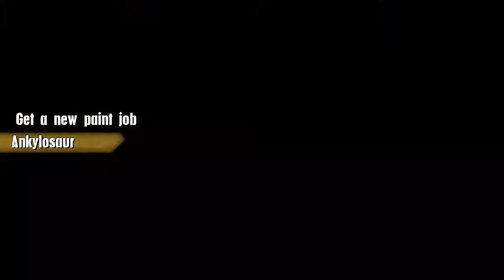Tank goodness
Gangster:Fildo da puta!The Assassinos send a fucking tank!Get the hell outta here!
Cops:An intruder,fure at will!